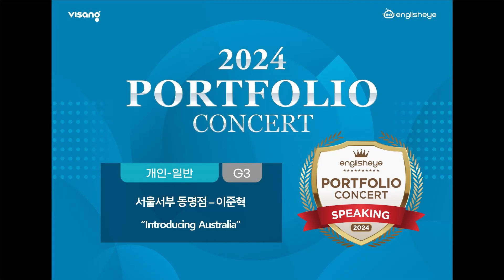2024 잉글리시아이 포트폴리오 콘서트 서울특별시 강서구 화곡동 영어학원 동명점 이준혁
2024 잉글리시아이 포트폴리오 콘서트 서울특별시 강서구 화곡동 영어학원 동명점 이준혁 - Introducing Australia